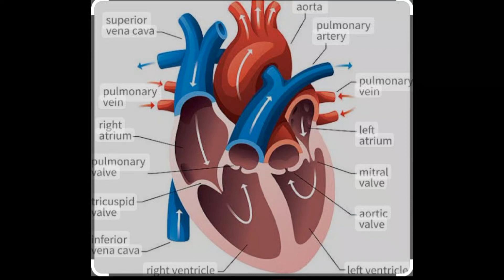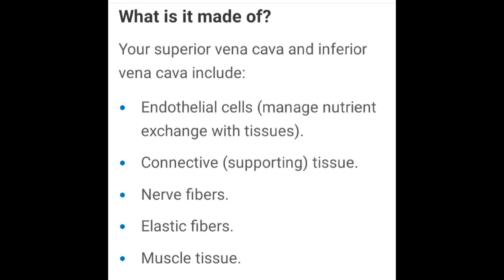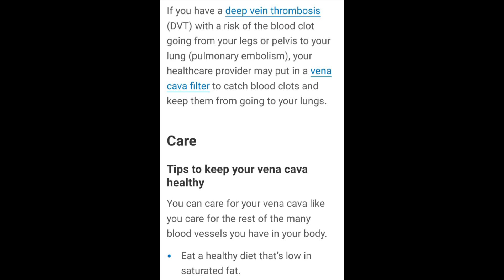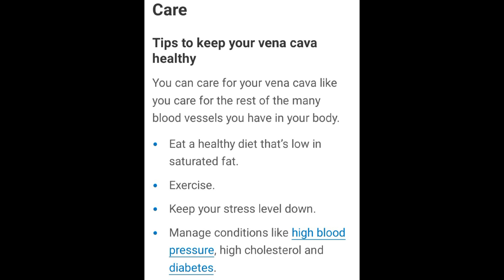Heart Anatomy part-1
human heart anatomy @ heart anatomy and physiology @heart anatomy and physiology notes@anatomy of heart @human heart anatomy information for nursing and medical student